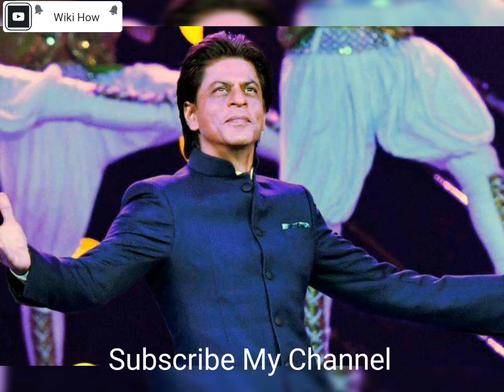Top 30 Shahrukh Khan Hd Wallpapers ,Shahrukh Khan Pictures,images and Photos,SRK HD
Top 30 Shahrukh Khan Hd Wallpapers Download, Top 10  Shahrukh Khan Pictures,images and Photos,SRK HD Best and most beautiful images of Shahrukh Khan Badshah of the Hindi Movies king of the indian movies king of the world Shahrukh Khan Hairstyle pics happy new year pics